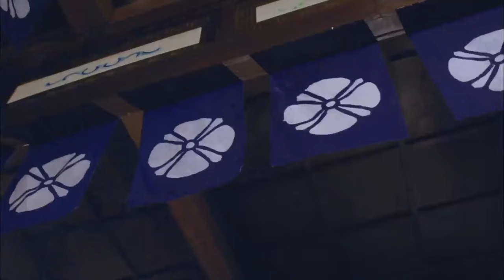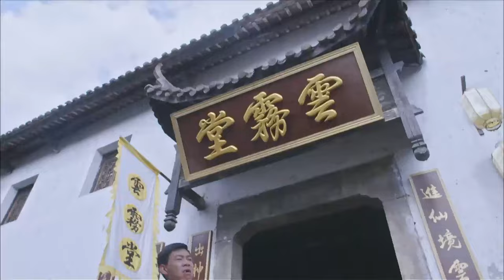【功夫電影】日本武士口出狂言瞧不起中國功夫，功夫女俠巾幗不讓鬚眉，1腳踹飛他！⚔️ 動作 MMA | Kung Fu